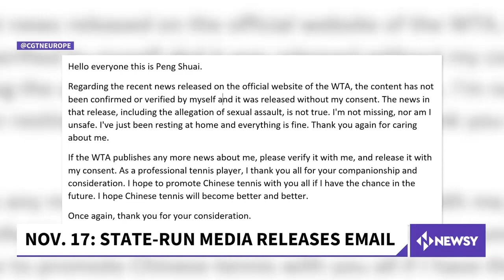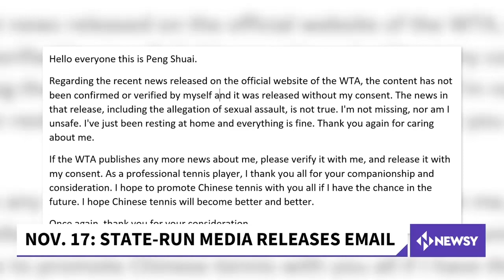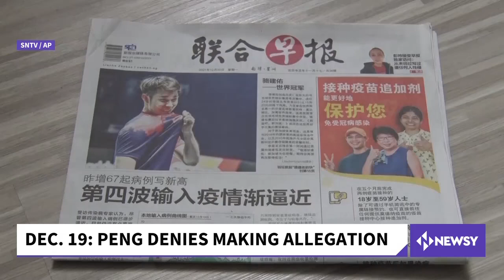Chinese Tennis Star Peng Shuai Breaks Silence And Denies Sexual Assault Allegations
Chinese tennis star Peng Shuai breaks her silence and denies making sexual assault allegations against a Chinese government official.

To gain more perspective on the situation, James Packard speaks with Aron Solomon, Chief Legal Analyst of Esquire Digital.